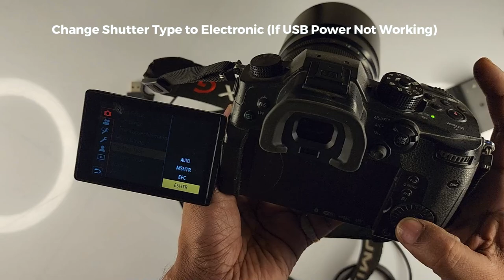Non-Stop Shooting Trick - Use Any Camera With Power Bank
In this DSLR Photographytips, I'll show you a simple method to use a dummy battery for continuous shooting and recording for a long period of time.

How to use DSLR without battery.
How to Charge Canon Camera Battery Without Charger.
How To Use DSLR Camera Without Battery.

Dslr dummy battery.
how to use canon camera without battery.
how to use camera without battery.
how to charge dslr battery with power bank.
dummy battery for canon.
dummy battery for panasonic.
dummy battery for nikon.
dummy battery for sony.
dslr with usb charging.

Softwares Used:
Filmora & iPad pro
shot on Samsung s22 ultra